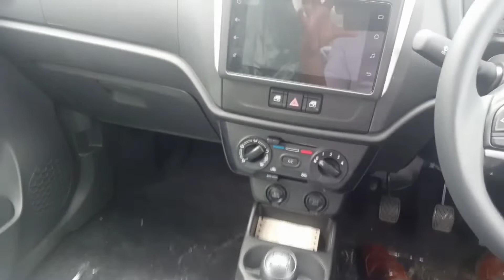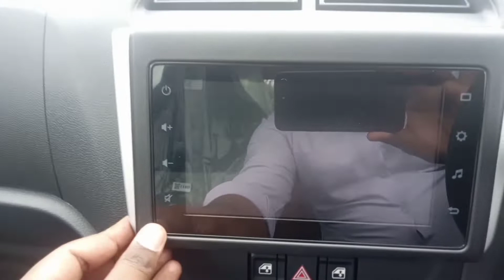Alto k10 2022 | sabki pyari middle class ki first choice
RAHULKAMAL4531

ALTO K10 2022 newly lonch alto k10 middle class family car and value for money car and very usefull in city traffic